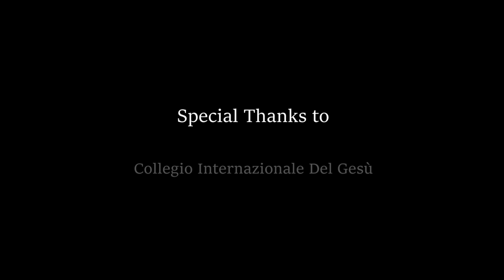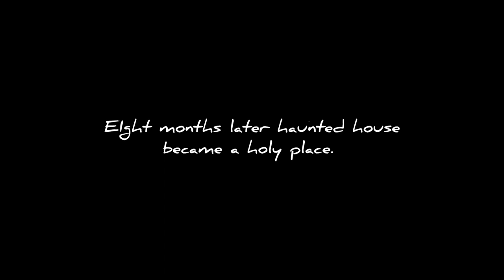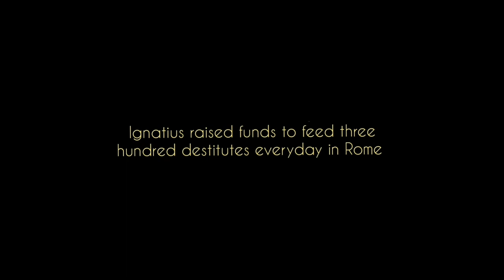LA STRADA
La Strada/ A Film on Ignatius/ First Jesuit home/ Gesu House